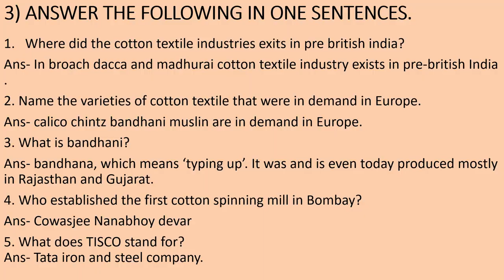CLASS/8/HISTORY/CHAP6 CHANGING PATERNS OF INDUSTRILISATION UNDER THE BRITISH/ANSWERS/MACMILLAN BOOKS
EDUCATION CANNOT WAIT
CLASS 8 HISTORY CHAPTER NO 6 CHANGING PARTERNS OF INDUSTRILISATION UNDER THE BRITISH
QUESTION AND ANSWERS OF MACMILLAN BOOKS